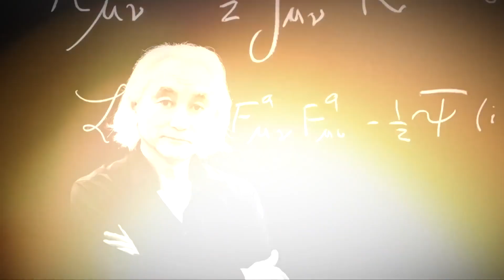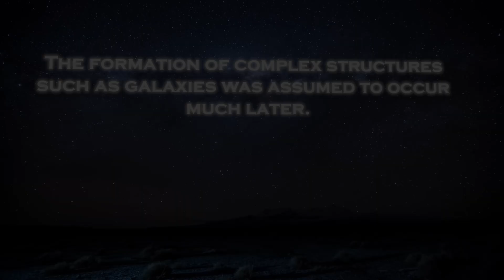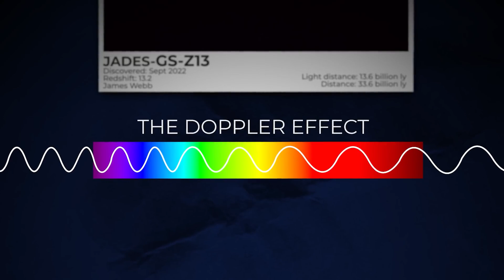Michio Kaku Breaks Silence About James Webb's Shocking New Image